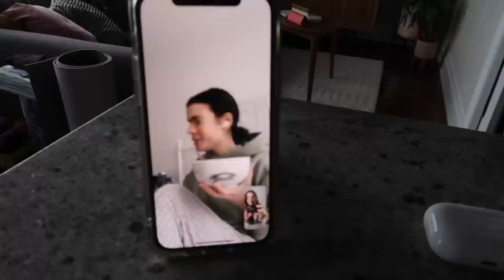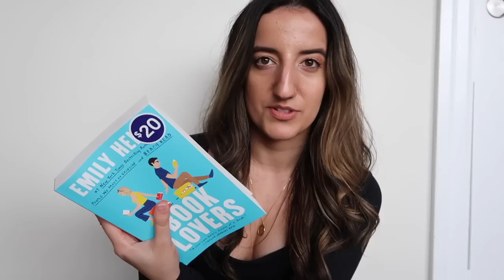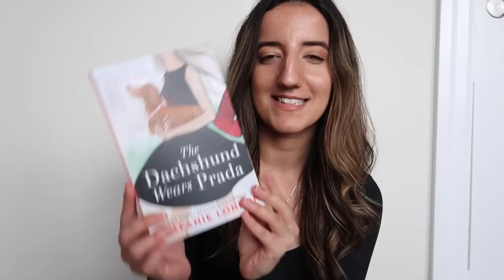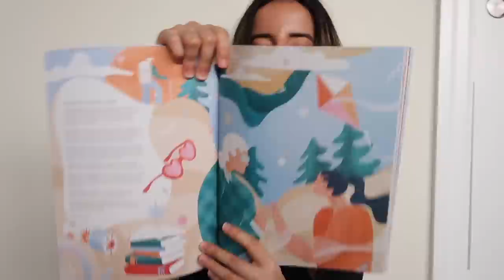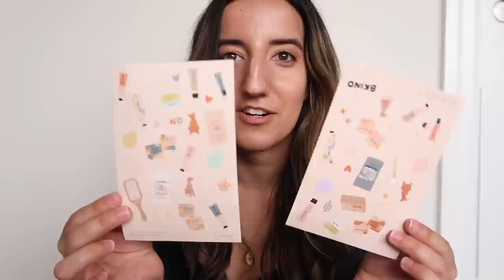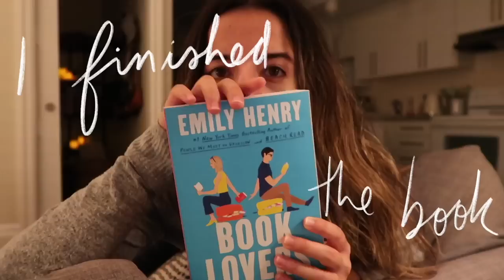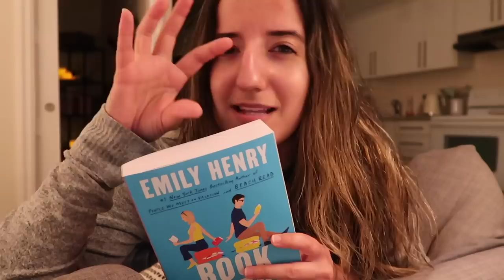WEEK IN MY LIFE | fav book of the year (so far), shopping for clothes & unboxing PR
[links]
*The Dachshund Wears Prada
*Breathe magazine
*Dose Juice (gifted): Get a $30 off credit when you spend $80!

[timestamps]
00:00 grocery haul
02:23 the need for some productivity
04:14 juice delivery 😍
05:22 doing some adulting stuff
05:54 a trip the bookstore
06:24 chopping berries & chatting
08:02 book haul
10:24 more hauling & unboxing PR
13:13 laundry w/more chatting
15:37 my thoughts on BOOK LOVERS by emily henry
16:51 shopping in the city
18:06 the struggles that can come with clothing shopping
20:45 thanks for watching